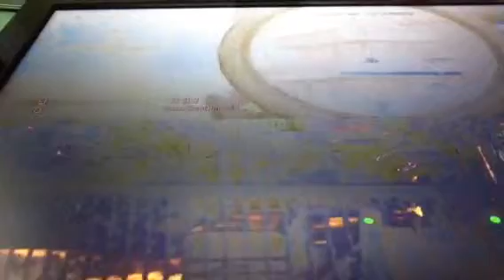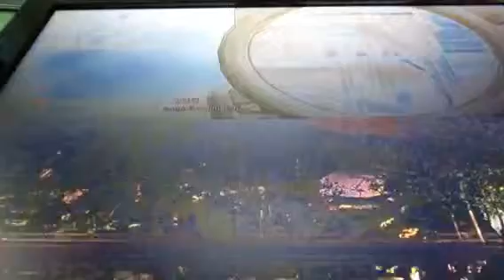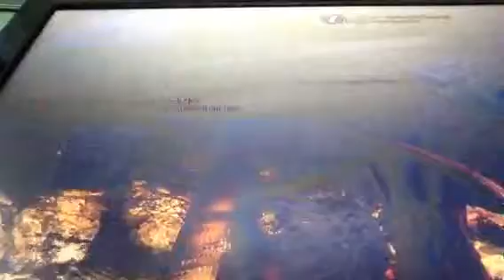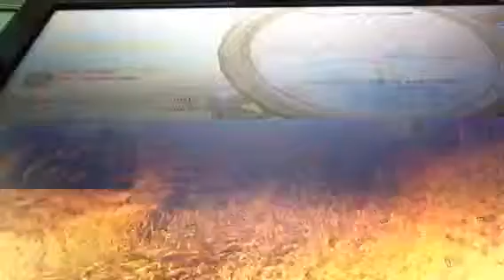call of duty ghosts deathmatch part 1